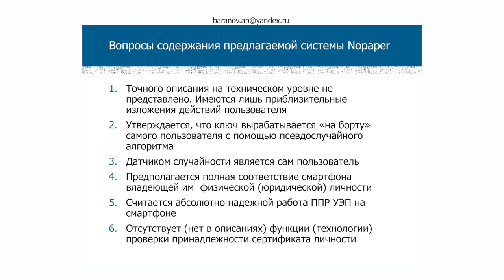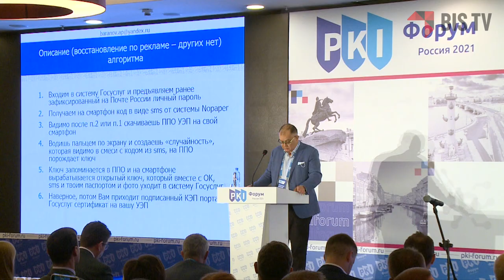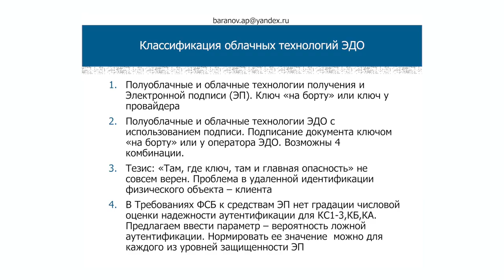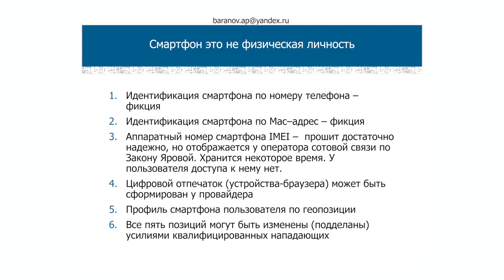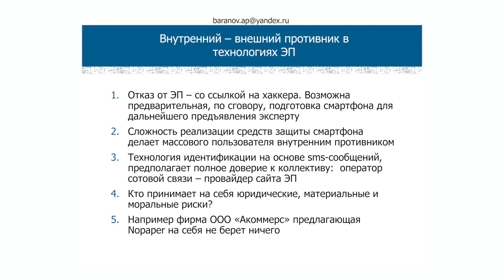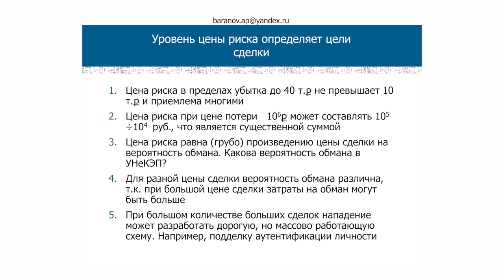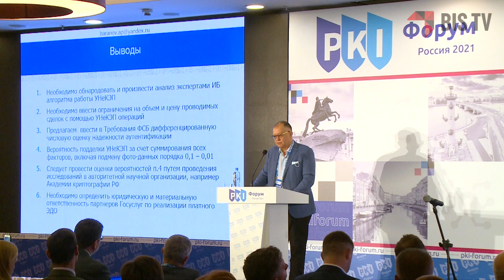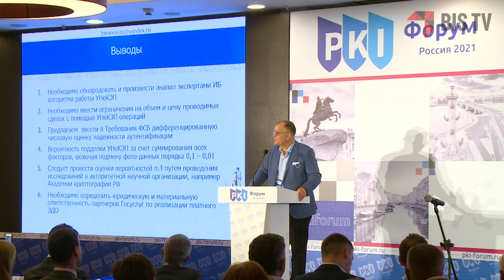Александр Баранов (Академия криптографии): Госключ — успех или катастрофа? — PKI-Форум 2021 | BIS TV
Усиленная неквалифицированная электронная подпись — какие риски могут возникать при использовании и какие меры предпринять, чтобы их нивелировать? Смотрите доклад эксперта на PKI-Форуме Россия 2021.

Академик Академии криптографии Российской Федерации Александр Баранов выступил на Пленарной сессии PKI-Форума Россия 2021 с докладом «"Госключ" — успех или катастрофа: риски облачных технологий, биометрии, программного изобилия, усиленной неквалифицированной подписи. Предложения по парированию и снижению их цены».
Эксперт обратил внимание коллег на некоторые особенности нового мобильного приложения «Госключ» и коммерческого решения для мобильного документооборота Nopaper — оба продукта предназначены для подписания договоров с использованием усиленной неквалифицированной электронной подписи (УНеКЭП). По мнению Александра Баранова, эти сервисы не предоставляют точного описания процесса получения ключа ЭП на техническом уровне, не могут обеспечить достоверную удалённую идентификацию физического лица и не учитывают риски, связанные с подделкой УНеКЭП.